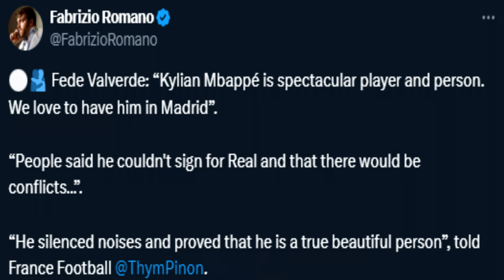🚨VALVERDE SOBRE MBAPPÉ: "Ha CALLADO BOCAS" ¡Se MOJA! - BRAHIM ACORTA PLAZOS y VOLVERÁ ANTES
👕Importe del pago 59 € (después del descuento), 1 camiseta de fútbol adicional
👕Importe del pago 99 € (después del descuento), 2 camisetas de fútbol personalizadas adicionales, envío gratuito
👕Importe del pago 159 € (después del descuento), 3 camisetas de fútbol personalizadas adicionales, envío gratis
👕Importe del pago 199 € (después del descuento), 4 camisetas de fútbol personalizadas adicionales, envío gratuito

⚠️Recuerda usar el cupón Itziar, de lo contrario no habrá camisetas de fútbol gratis.

📣 1. Camiseta gratis: En la parte inferior de la página de pago, escribe la talla de la camiseta gratis que deseas, el enlace de la camiseta de fútbol.
📣 2. Descripción del evento:
Camisetas gratuitas - No admitidas: PATCH, NBA, Camisetas retro, F1, Camisetas aleatorias
📣 3. Los pedidos que contengan camisetas aleatorias no son elegibles para promociones
📣 4.Para evitar comprometer la entrega del pedido:
Comente sobre camisetas gratis. Si no hay existencias, reemplazaremos otras camisetas al azar.